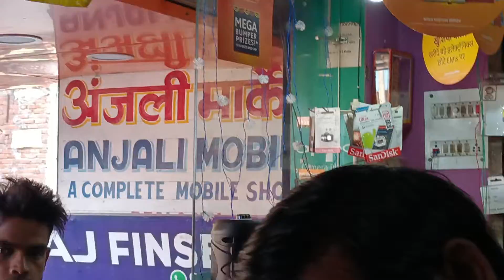||My New Phone Unboxing Vlogs|| $RealmeC35// 👌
newphone super hit
//मेरे वीडियो अच्छा लगे तो वीडियो देखकर कमेंट करें मोबाइल कैसा है मोबाइल का प्रोसेसर कैसा रहता है आप सभी को पता ही होगा इस वीडियो से आपको पता चला जाएगा कि आपको कैसा मोबाईल होना चाहिए//#
अंजनी मोबाइल टंडवा चतरा से मैंने परचेज किया था